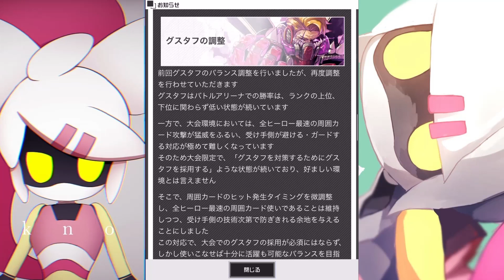環境が変わる…！？アプデ内容をまるっと評価！【コンパス】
まあまあ

◻️ BGM  【シャイニングスター】
◆魔王魂